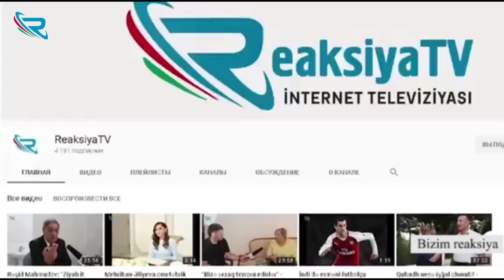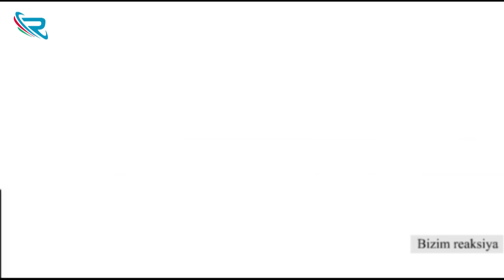#117 Bizim reaksiya - Uşaq pulu, kommunal limitlər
"Bizim reaksiya" verilişində Zaur Qəriboğlu bu dəfə yararsız olaraq, hərbi xidmətə göndərilən Hüseyn Hüseynovun məsələsindən, uşaq pulunun bərpasından və komunnal xidmətlərə qoyulan limitlərdən danışıb.

Diqqət! Sizdən hər hansı işlə bağlı ReaksiyaTV adından pul istəyiblərsə, təcili olaraq WhatsApp nömrəmizə yazaraq bildirin və polisə, prokurorluq orqanlarına xəbər verin! ReaksiyaTV olaraq millətimizə  təmənnasız xidmət etməkdən qürur duyuruq!!!

©ReaksiyaTV istehsal etdiyi bütün video və audio məhsulları azad yayım hüquqi altında yayır (free copyright and reuse allowed) və hər bir digər yayımçı ReaksiyaTV tərəfindən istehsal edilmiş məhsulu məzmunu dəyişdirmədən, loqonu silmədən, ReaksiyaTV - yə istinad etməklə təkrar yaya bilər. Bu halda şirkətimizdən xüsusi icazə alınmasına ehtiyac yoxdur.  Lakin arzuediləndir ki, ReaksiyaTV - yə məxsus hər hansı video material hesabına link verilməklə, yayımlansın. Materialların qeyd edilən tələblər daxilində başqa youtube hesablarına, saytlara və ya sosial şəbəkələrə yüklənərək yayılması sərbəstdir.

Xüsusi qeyd: Şərh bölməsində yazılan təhqir və söyüşlər silincək. ReaksiyaTV olaraq hörmətli izləyicilərimizdən xahiş edirik ki, tənqid yazmağı təhqir yazmaqla qarışdırmasınlar və heç kimi aşağılayıcı ifadələrlə təhqir etməsinlər!